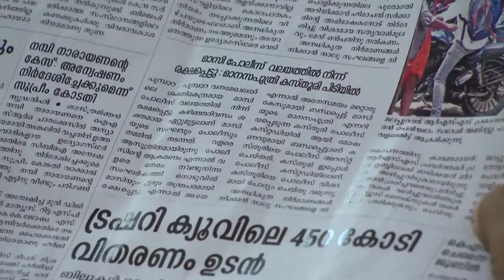STAR NEELAKKUYIL 245 TD 12 12 2018